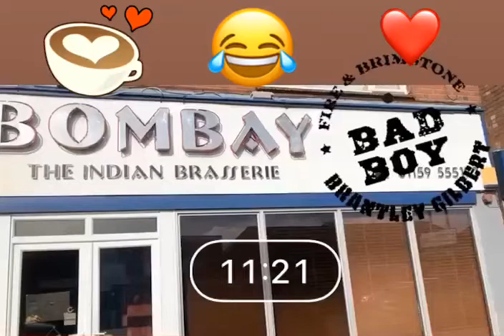Nottingham Mapperly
Bombay